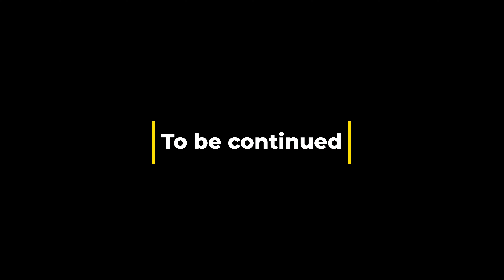കടലിന്റെ കാറ്റും അതിന്റെ സൗണ്ടും ഒക്കെ കേട്ടുകൊണ്ട് ഉള്ള താമസം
ഞങ്ങൾ ഇന്ന് താമസിച്ചത്  തിരുവന്തപുരത്തെ പുത്തൻ തോപ്പ് എന്ന സ്ഥലത്തുആണ്  , വളരെ മനോഹരമായ ഒരു ലൊക്കേഷൻ , അങ്ങനെ കടലിന്റെ കാറ്റും അതിന്റെ സൗണ്ടും ഒക്കെ കേട്ടുകൊണ്ട് അങ്ങനെ താമസിക്കാൻ ഒരു അനുഭൂതി തന്നെ ആണ് .